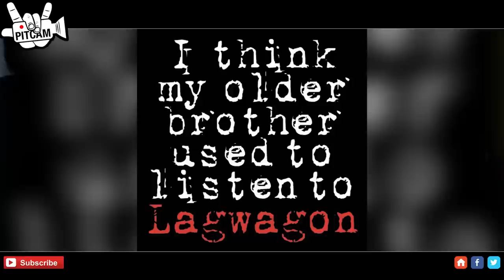LAGWAGON interview with Joey Cape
New Interview with the legendary Joey Cape from Lagwagon!